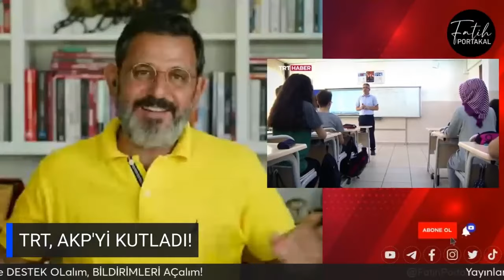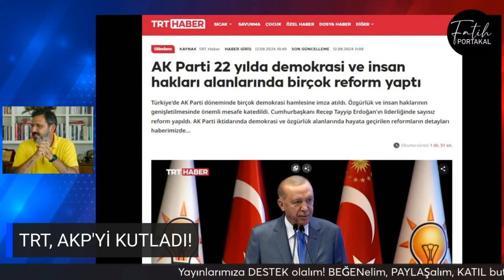TRT AKP’NİN KURULUŞ YILDÖNÜMÜNÜ KUTLADI AKP İÇİN ÖZEL VİDEO HAZIRLADI!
TRT AKP’NİN KURULUŞ YILDÖNÜMÜNÜ KUTLADI AKP İÇİN ÖZEL VİDEO HAZIRLADI! Detaylar haberimizde...